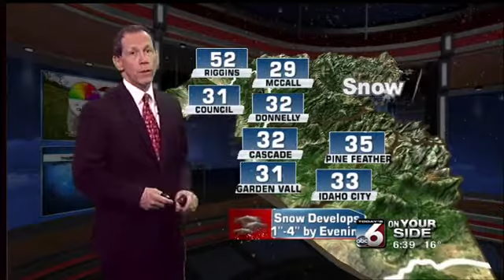Scott Dorval's On Your Side Forecast - Wednesday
Warming and breezy with melting today but colder with snow overnight. Find out where and how much!